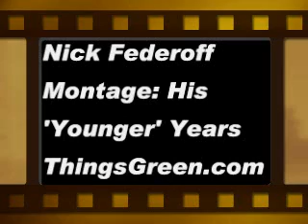1 Nick Federoff - His Younger Years. A montage of video segments from the 80's & 90's.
Nick Federoff has had the opportunity to be on many television programs.  From news segments to network TV appearances.  Watch Nick as he educates and entertains on programs like:  KTLA News, KCAL Good Day LA, Carol & Marylin Show, from the Richard Nixon Library to a whole lot more!